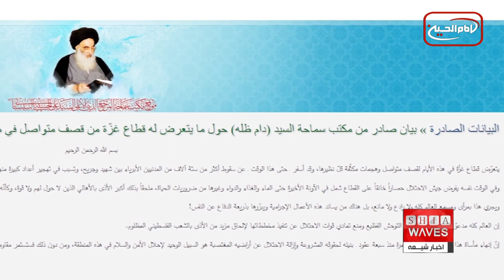بیانیه دفتر آیت الله العظمی سیستانی درباره درگیری‌های بین فلسطین و اسرائیل؛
نبرد میان حماس و اسرائیل وارد ششمین روز خود شد ، اما در این میان آنچه اتفاق افتاده چرخه خشونتی است که موجب قربانی شدن بیگناهان فراوانی گردیده است.
این درگیری های خونین ، واکنش های مختلفی را با خود به همراه داشته و از جمله دفتر آیت الله العظمی سیستانی درباره درگیری‌های بین فلسطین و اسرائیل ، بیانیه ای صادر نموده است.

دفتر آیت الله العظمی سیستانی با انتشار بیانیه ای به فاجعه انسانی جنگ میان حماس و اسرائیل واکنش نشان داده و در بخشی از این پیام آورده است : نوار غزه این روزها در معرض بمباران مداوم و حملات شدید و کم‌سابقه‌ای قرار دارد ، و خسارت و مشکلات بسیاری برای مردم بی‌نوا به بار آورده است.
در این بیانیه با اشاره به قربانی شدن و زخمی شدن بیش از شش هزار غیرنظامی بی‌گناه آمده است: این حملات ، موجب آوارگی شمار زیادی از مردم و تخریب مناطق مسکونی گسترده شده است، این بمباران ها ، مناطق مختلفی را هدف گرفته به طوری که مکان ایمن برای پناه مردم باقی نمانده است.
در بحران جاری بین اسرائیل و فلسطینی‌ها که پس از حمله روز شنبه حماس به اسرائیل آغاز شد ، تا کنون دست‌کم هزار و ۲۰۰ نفر در غزه و هزار و ۳۰۰ نفر در اسرائیل کشته شده‌اند و هزاران نفر دیگر نیز مجروح گردیده‌اند ، گمان می‌رود حدود ۱۵۰ گروگان اسرائیلی و نیز تعدادی از شهروندان دیگر کشورها در اختیار حماس باشند.
از ساعات اولیه بامداد شنبه ۱۵ مهر هزاران موشک از غزه به اسرائیل شلیک شد و ده‌ها نیروی مسلح فلسطینی به شهرک‌های اسرائیلی نفوذ کردند.
ارتش اسرائیل هم پس از حملات حماس، به صورت گسترده و مرگبار علیه نقاط مختلف منطقه غزه حملات خود را آغاز و هم چنان این حملات را ادامه می دهد.
به دلیل از کار افتادن نیروگاهی در نوار غزه ، به دلیل کمبود سوخت ، برق این منطقه برای بیش از ۲ میلیون نفر به طور کامل قطع شده ، و هم اکنون در این شهر محاصره شده ، برق، آب و گاز وجود ندارد.
حملات اسرائیل همچنین به ده‌ها ساختمان مسکونی، دفاتر شرکت‌های مخابراتی، و ساختمان‌های دانشگاه اسلامی غزه خسارت زیادی وارد کرده است.
درگیری اخیر میان حماس و اسرائیل، موضع گیری متفاوت تر سران دولت ها و مقام های بین المللی و حتی مردم دنیا، نسبت به نزاع های پیشین را به همراه داشته، چرا که در گذشته، همواره به جز برخی از کشورهایی که همواره حامی اسرائیل بوده اند، اغلب مردم، سازمان های حقوق بشری و بین المللی و حتی مقام های دنیا، نسبت به مظلوم واقع شدن مردم غزه، و مشروع بودن حق دفاع برای حماس، تصریح داشتند، اما این بار، شاهد مواضع متفاوت تر از گذشته و کاملا فضای دو قطبی در قبال این حادثه در سراسر دنیا هستیم، و دیگر هم چون گذشته، انگشت اتهام فقط به یک سو دراز نمی شود.
در پی این حملات ، دولت ها و مقام های کشورهای مختلف ، هم چنین سازمان ها و شخصیت های بین المللی در قبال این فاجعه انسانی ، واکنش های گوناگونی از خود نشان داده اند و به تناسبِ دیدگاه های خود ، یکی از طرف های درگیر را مقصر اصلی دانسته و به جنایت جنگی متهم کرده اند و یا به هر دو طرف ، ارتکاب جنایات جنگی را نسبت داده اند و یا در برخی موارد ، هم دو طرف را به خویشتن داری و تلاش برای گفتگو برای دستیابی به آتش بس دعوت نموده اند.
لازم به ذکر است که تلاش های فراوانی برای پایان دادن به این درگیری های خونین و فاجعه انسانی توسط نهادهای بین المللی و مقام های کشورهای مختلف ، طی ارتباط با هر دو طرفِ درگیر صورت گرفته و هم چنان ادامه دارد و امید است هر چه زودتر ، شاهد پایان یافتن هر چه سریع ترِ چرخه خشونت که موجب قربانی شدن بی گناهان فراوانی تاکنون شده ، باشیم.